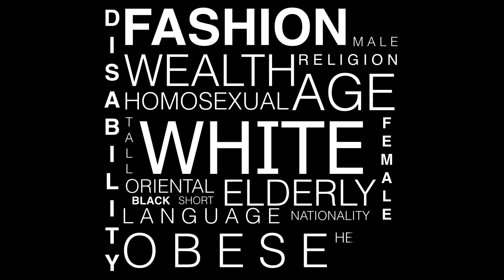SHORT FILM: DISCRIMINATION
Hey shit heads, so this video is a little different than my normal ones, It's actually for a triology assignment so sorry if its not great!